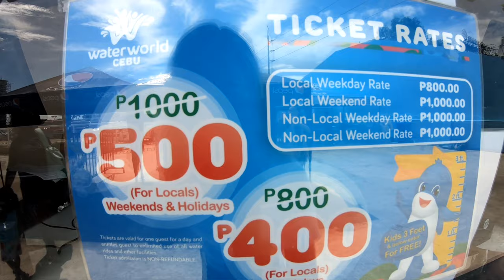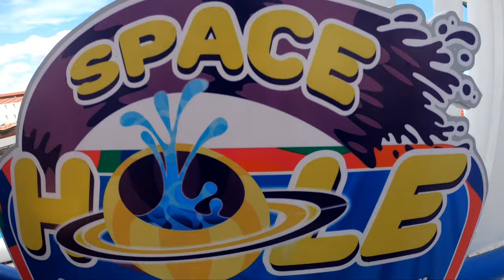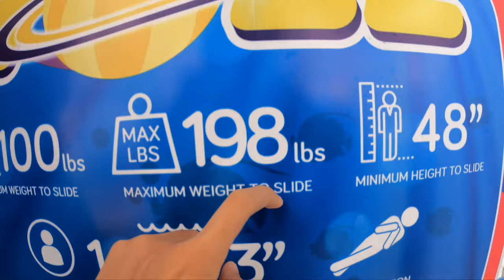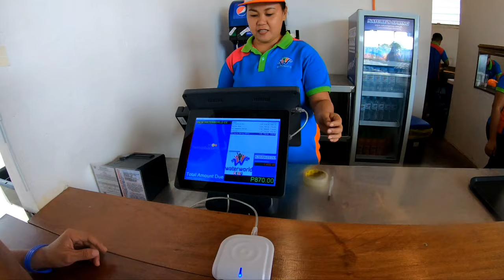The Biggest Water Park in Central Visayas| Cebu Philippines| Almiraventure 🇵🇭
The Waterworld Cebu with its 3-hectare ( 7,5 acre )  complex will put the busy city at the center of tourism as it is the biggest water park in Central Visayas. Almira Cedeno
This is the Newest and nicest Water park in Cebu. It has a lot of rides where in you will really enjoy especially the MAT RACER. Some of their rides are limited but while waiting for the rides that you want to experience you can chill out in River Rapid or Tsunami.

FYI:
All food outlets are on a “pay as you order basis” with your loaded wristband.
They also have a Waterworld Hotel

LOCATION: It is located at Barangay Umapad, Mandaue City, Cebu — near the tip of Marcelo Fernan Bridge in Mandaue City side.